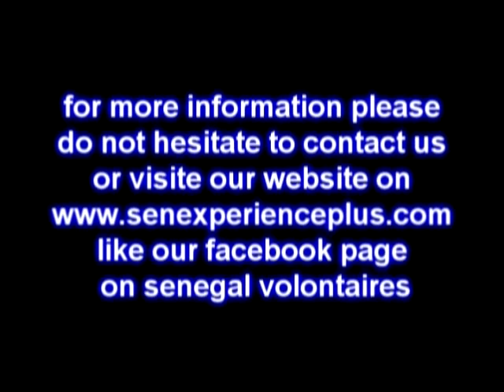Traditional wrestling in Senegal with SenExperience+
We organise  some traditional wrestling between the locals during our volunteers visits in Senegal.